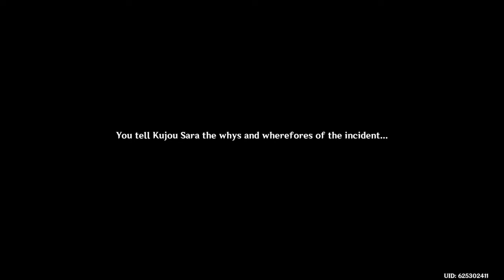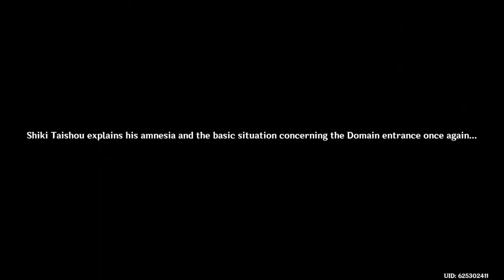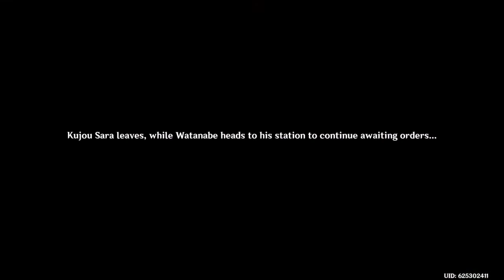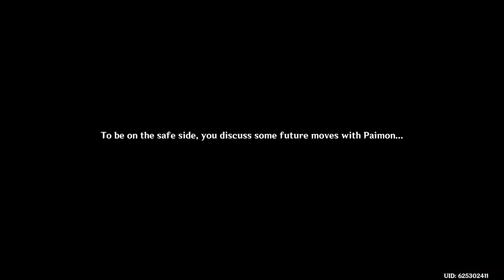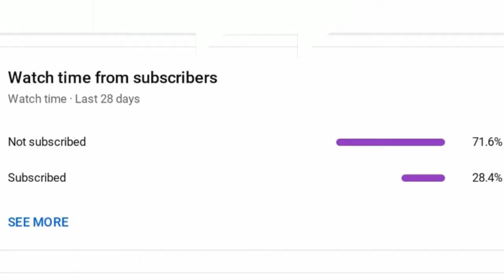Genshin Impact #57 - Labyrinth Warriors #1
PSN - sup0rman_soul650